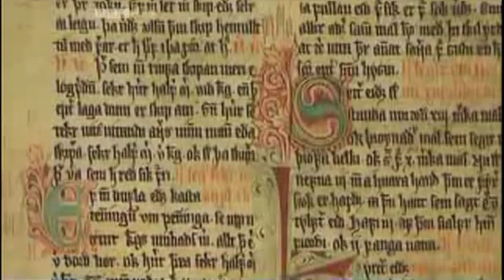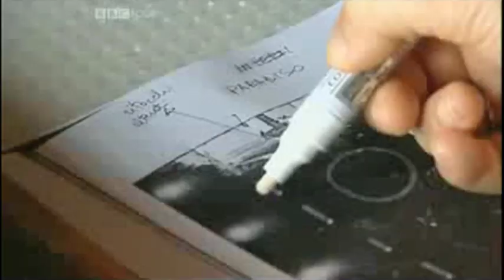Hieronymus Bosch & the delights of hell part 1.mov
Hieronymus Bosch & the delights of hell part 1